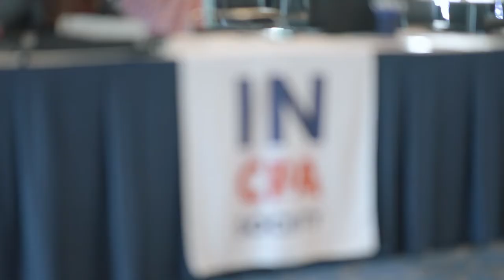INCPAS Young Pros: Forum for Learning & Connections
Hear from fellow young professionals about how joining the Society and attending member events like the Young Pros Forum can benefit your career development, leadership skills and professional network.